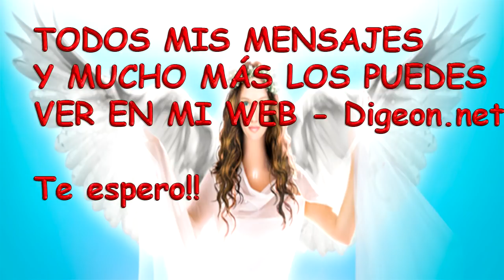💗💌Mensajes De Los Ángeles Para Ti - Digeon - 08/03/2018 - Arcángel Barachiel💗💌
Mensajes De Los Ángeles Para Ti - Digeon - 08/03/2018 - Arcángel Berachiel  -  Día 852  y Decreto Del Arcángel Jofiel + decreto para la Riqueza.

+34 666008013